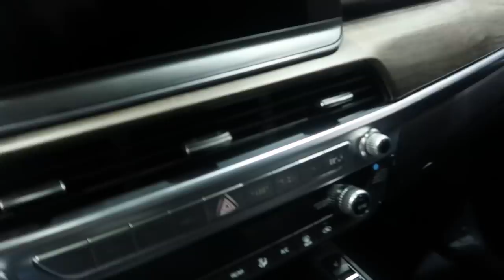GIRLS NIGHT AND CAR SHOW 2019 | VLOG #227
Intro song information:
Song: MIA GLADSTONE - NUMBER ONE

Gabrielle Marie for editing hacks